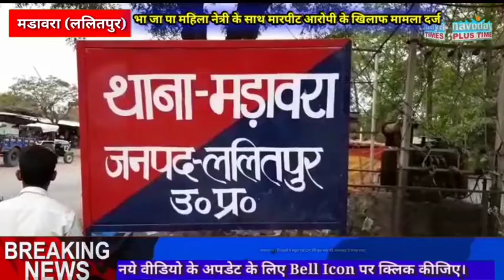मारपीट में महिला भाजपा नेत्री घायल, युवक के खिलाफ मामला दर्ज।